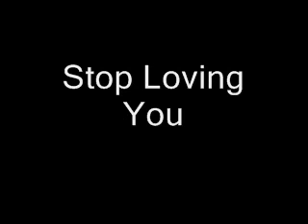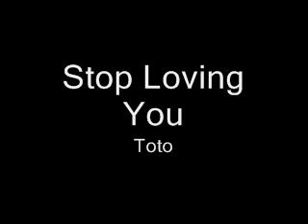Stop Loving You - Toto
Title: Stop Loving You
Performer: Toto
Album: Car Classics CD 1 - Track 7